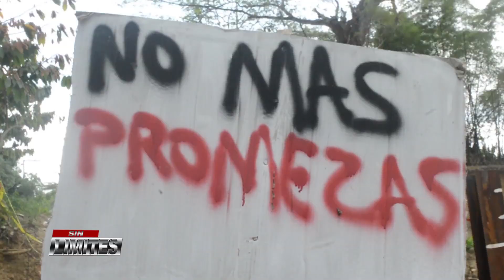Comunidades de Estanzuela realizan rueda de prensa exigiendo diversas reivindicasiones